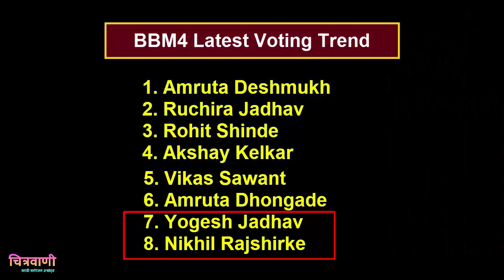निखिल बिग बॉस च्या घराबाहेर | Bigg Boss Marathi 4 Update | Nikhil Rajeshirke Out | EVICTED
Chitravanee : Bigg Boss Marathi Season 4 Update : Nikhil Rajeshirke EVICTED
Bigg Boss Marathi 4 contestants : Tejaswini Lonari, Prasad Jawade, Amruta Dhongade,
Nikhil Rajeshirke, Kiran Mane, Samruddhi Jadhav, Akshay Kelkar, Apurva Nemlekar,
Yogesh Jadhav, Amruta Deshmukh, Yashashri Masurkar, Vikas Sawant, Megha Ghatge,
Trishul Marathe, Dr Rohit Shinde and Ruchira Jadhav,

Hello!, This is 'Chitravanee' from Maharashtra, India.